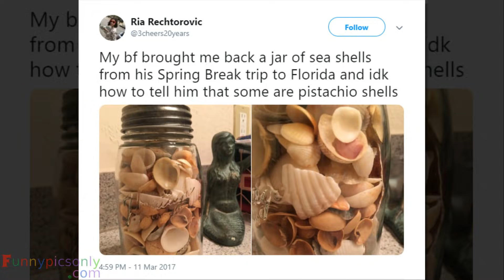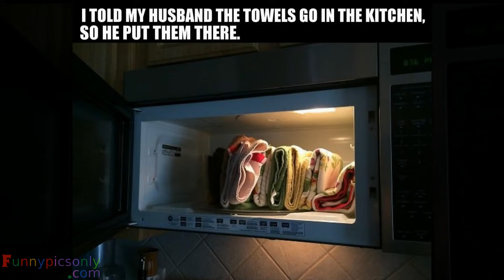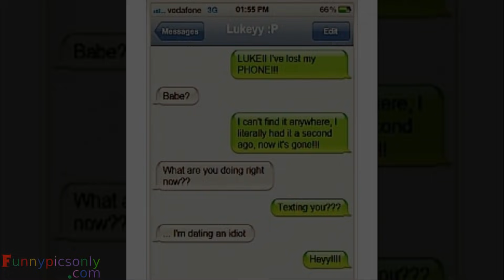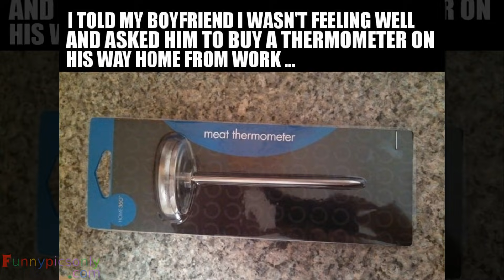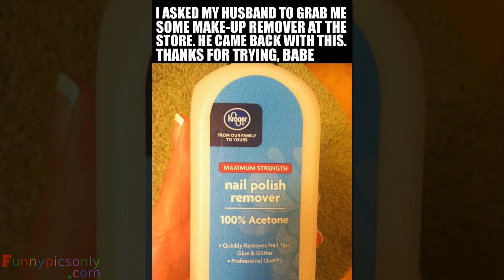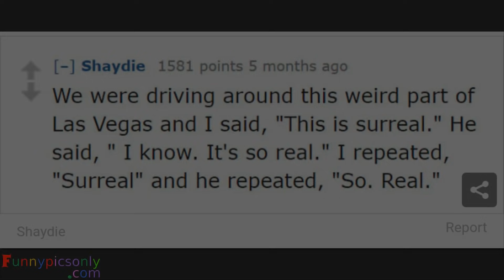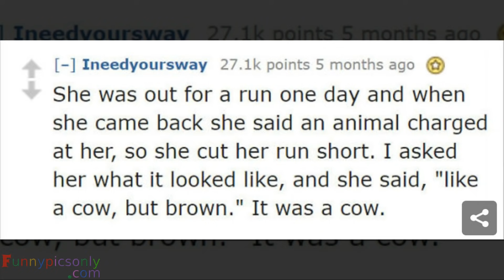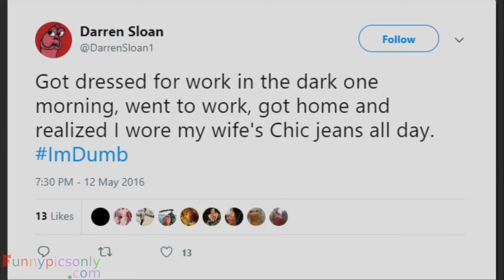The Moment When You Realize Your Partner Might Be an Idiot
tooco The Moment When You Realize Your Partner Might Be an Idiot

Music
Classique by Francis Preve
Welcome to Tooco YouTube Channel,Here you will find only the best funny Videos,funny pictures and Memes. New Video is Posted Everyday